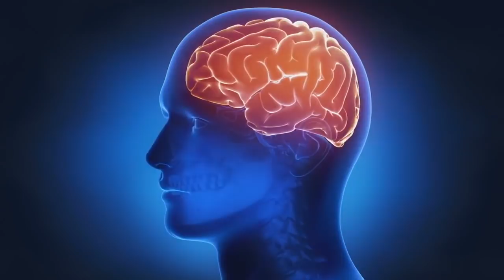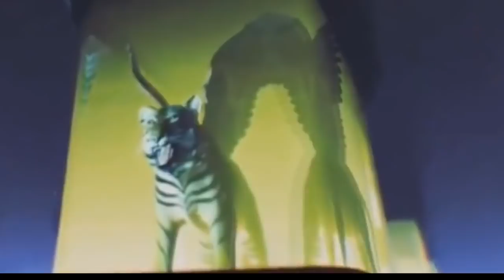Os Alienígenas já estão Preparando a Humanidade?